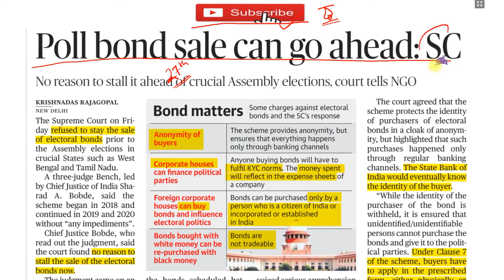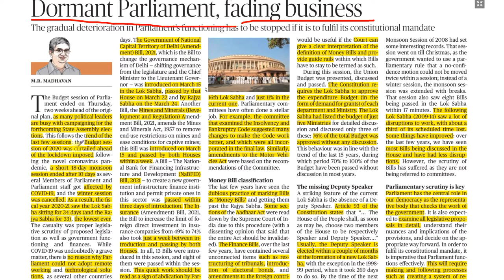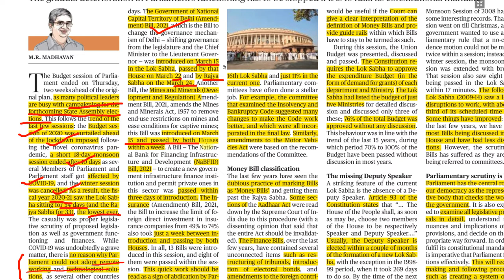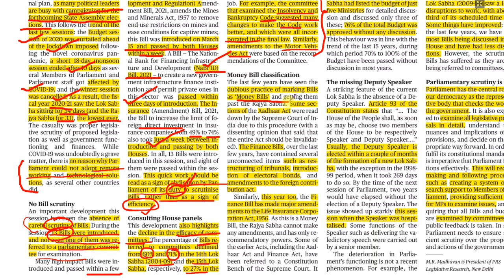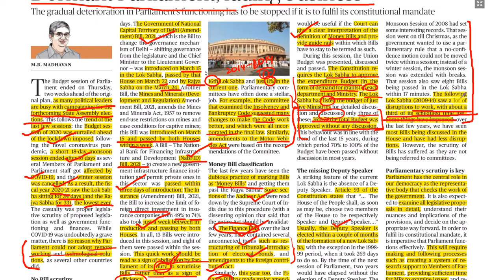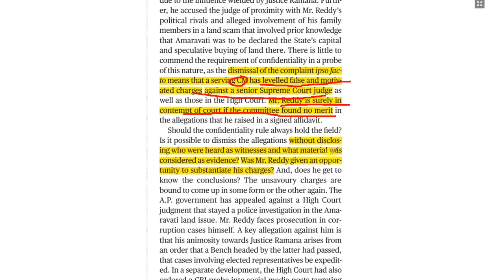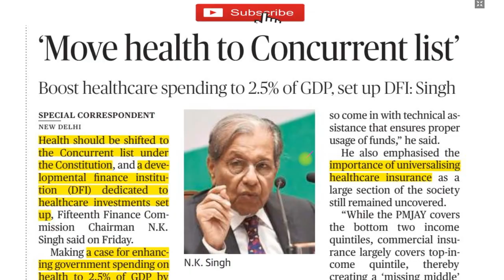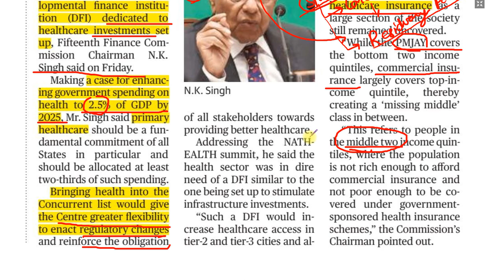The Hindu Newspaper and Editorial Analysis 27 March 2021 UPSC IQ Gyan Current Affairs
👉👉The Hindu Newspaper and Editorial Analysis in Hindi - 27 March 2021. UPSC Exam Current Affairs - IQ Gyan
The Hindu 27th March 2021-  News Articles covered:- 👇👇👇

1.  Poll bond sale can go ahead: SC
About Electoral Bonds

2. Dormant Parliament, fading business – The Hindu Editorial.

3. Israel’s democracy is facing a stress test – The Hindu Editorial.

4. Remove the wedges in India­Bangladesh ties  – The Hindu Editorial.

5. In-house secrets – The Hindu Editorial.

6.  Deadly trail – The Hindu Editorial.

7. ‘Move health to Concurrent list’

Tags
the hindu editorial today pdf
the hindu editorial analysis pdf
the hindu editorial vocabulary
best youtube channel for hindu editorial
the hindu editorial analysis with vocabulary
best the hindu editorial
all editorial
how to analyse the hindu newspaper
best the hindu analysis for upsc quora
best the hindu analysis for upsc
the hindu analysis for upsc pdf
the hindu editorial analysis upsc
the hindu analysis for upsc in hindi
the hindu daily news analysis for upsc in hindi
today the hindu analysis upsc